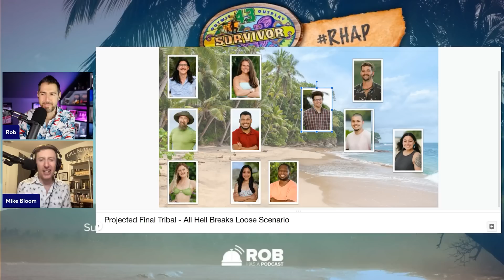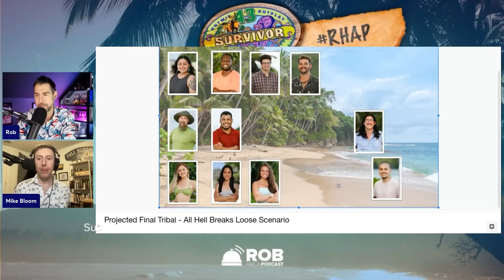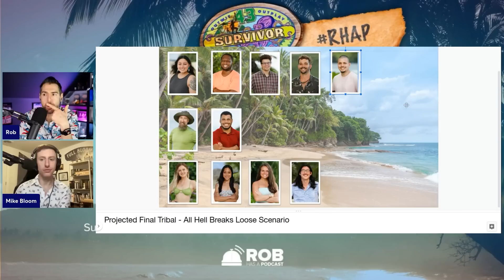S43 WILDEST Final 3 Voting Scenarios Broken Down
Breaking down the Survivor 43 Finale Final 3 possibilities. Mike Bloom and Rob Cesternino lay out how Cassidy, Karla, Jesse, Owen, and Gabler might end up in the Final 3, and talk through the votes from each Jury member.

Rob Cesternino (@RobCesternino) is back to take the feedback from all the listeners of Rob Has a Podcast in the twelfth feedback show of Survivor43. This week, Rob is joined by the great Mike Bloom (@AMikeBloomType) to discuss everything that happened during episode 12 and go through all the questions the listeners submitted for the podcast.